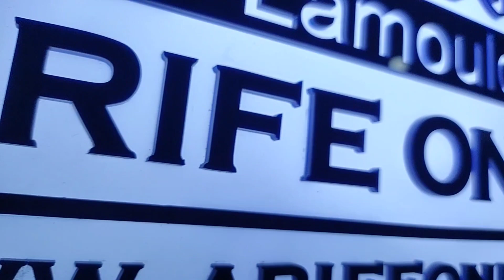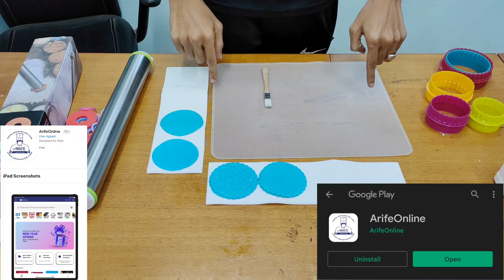How To Use White Lace Mat | ArifeOnline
Hello Everyone!!!

1. Cake Decor Adjustable Stainless Steel Rolling Pin

2. 5 pcs Round Shaped Plastic Cookie Cutter

3. Silicone Diamond Pattern Cake Border Lace Mould Fondant Moulds

4. Silicone Flower Pattern Cake Border Lace Mould Fondant Moulds

ArifeOnline Store App
Now available on iOS and Android

Arife Online Store Customer Support Number: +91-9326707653